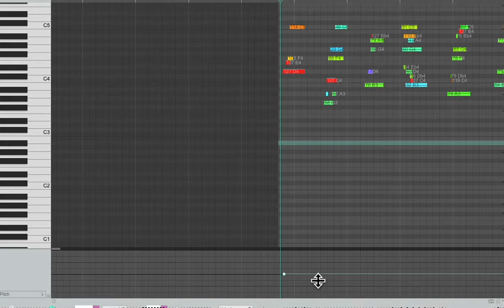Reaper Quick Tip Smooth MIDI CC - Shift Click Adds node - Option Click Adjusts Curve Shape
FYI - no audio guide in this video

Saving this reminder for myself since I keep forgetting this.  With the mouse modifiers set as shown, shift-left click adds nodes, while option-left click adjusts the shape of the curve, for smooth CC automation.